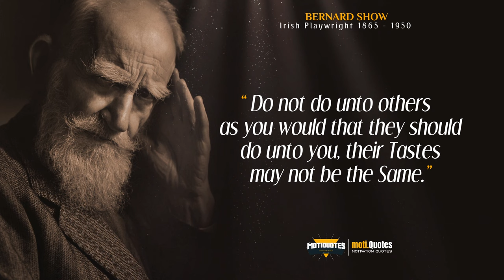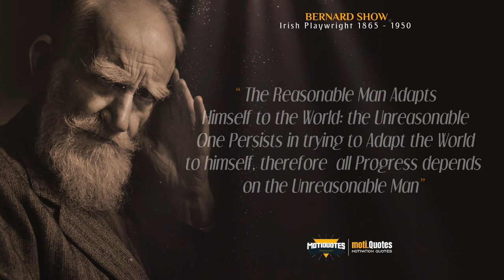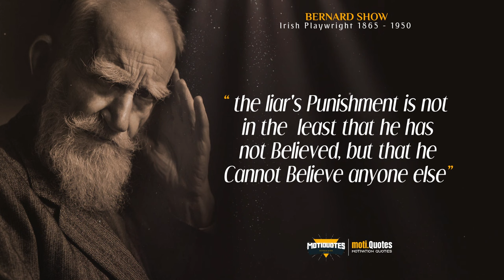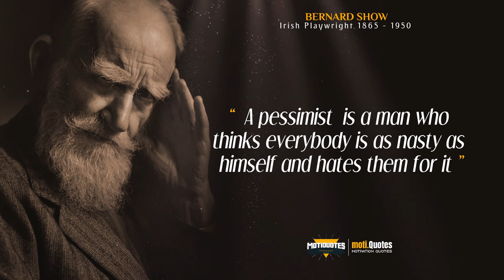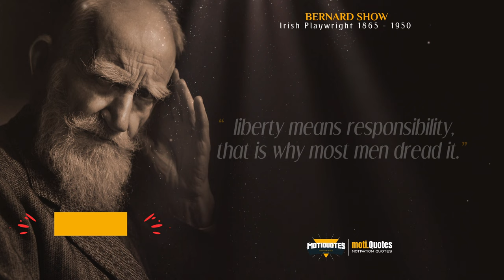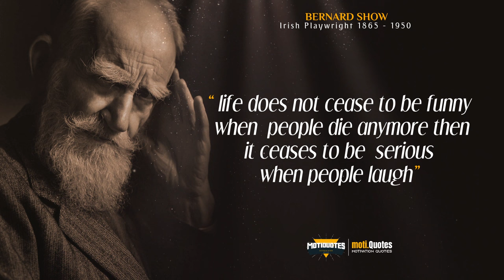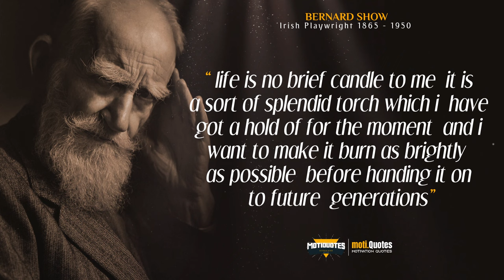The Most Powerful Bernard Shaw's Quotes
George Bernard Shaw (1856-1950) was an Irish playwright, critic, and political activist. He is considered one of the greatest playwrights in the English language and is best known for his plays, including "Pygmalion," "Major Barbara," and "Saint Joan."
Shaw was born in Dublin, Ireland, and moved to London in 1876 to pursue a career as a writer. He worked as a critic and journalist before turning to playwriting. His plays often deal with social issues, such as poverty, class inequality, and the role of women in society.

In addition to his work as a playwright, Shaw was an active member of the Fabian Society, a socialist organization in England. He was a strong advocate for social justice and equality, and his political views are reflected in his writing.

Shaw received numerous honors and awards for his work, including the Nobel Prize in Literature in 1925. He continued to write and be politically active until his death at the age of 94.

Winston Churchill's Quotes which are better Known in Youth to Not to Regret in Old Age:
John Rockefeller's Quotes which are better known in youth to not to Regret in Old Age
Carl Jung's Quotes which are better Known in Youth to Not to Regret in Old Age: